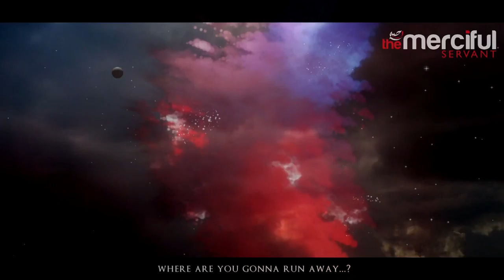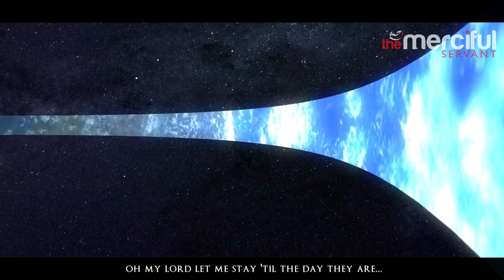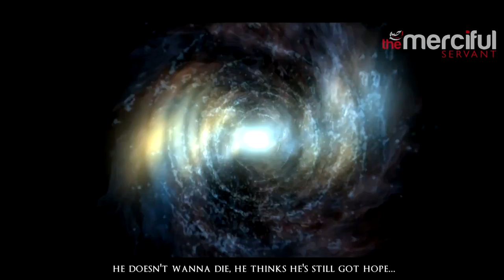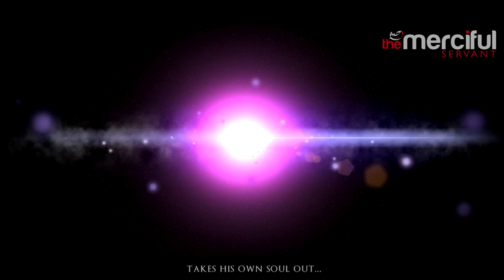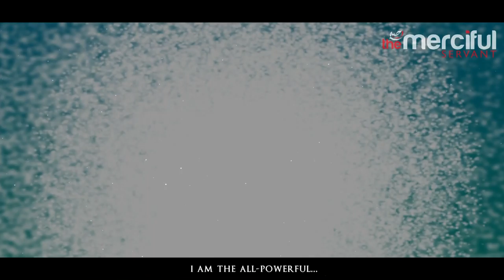The End of All Creation